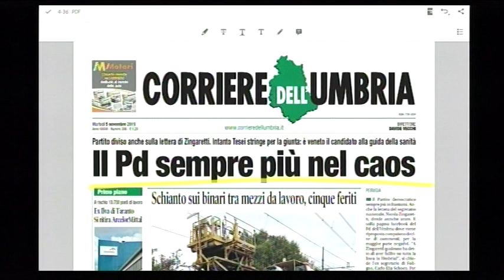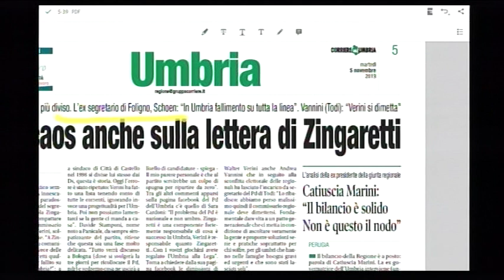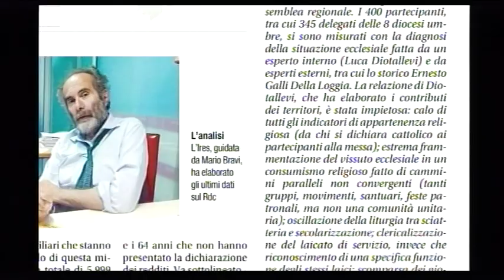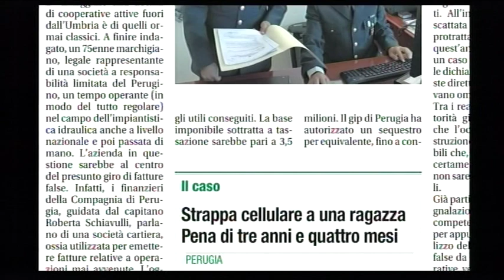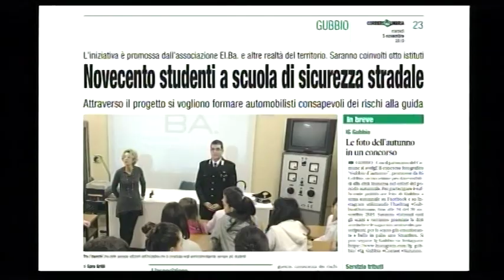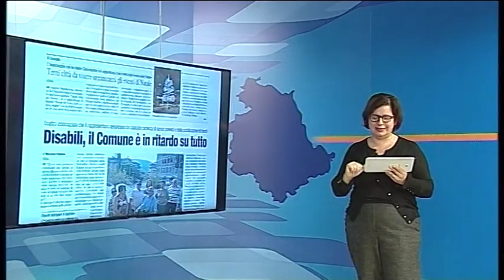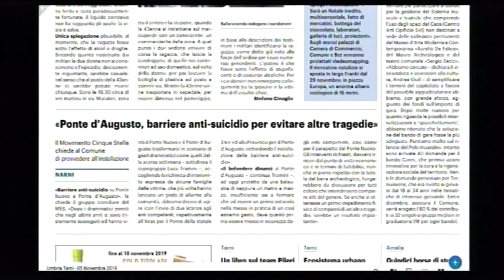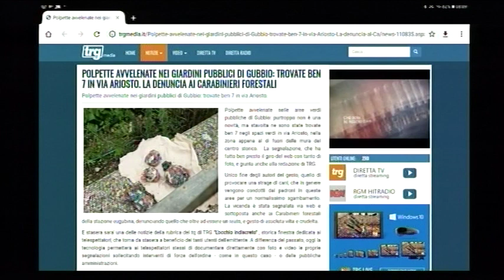rassegna 1 parte